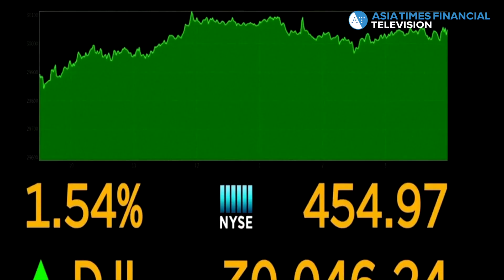Vaccines and Biden drive US markets to record highs